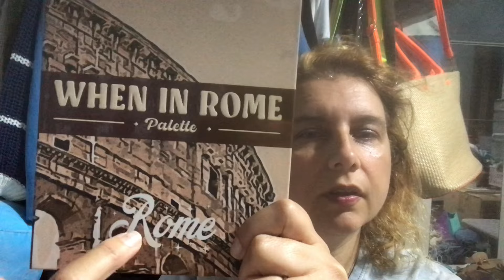I preferiti del mese di giugno🌸inimitabile collab con @Lillyasmrartist ASMR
Ciao STEcchini,
siamo a luglio e ritorna la mia super collab con  @Lillyasmrartist
mi raccomando poi andate a trovarla sul suo canale

ecco il suo video

i preferiti di OTTOBRE 2023 soft spoken whispering  ASMR ITA video collaborazione  @Lillyasmrartist